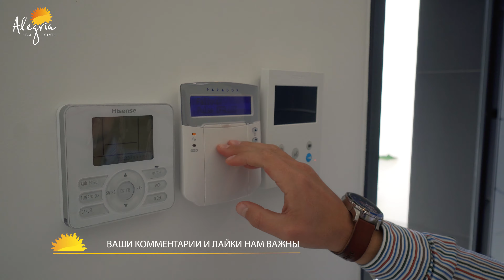Виллы в Испании на берегу моря. Новостройка. Недвижимость в Испании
Продажа недвижимости в Испании. Виллы у моря в Пунта Приме, цены от € 500 000. ЗОЛОТАЯ ВИЗА

Недвижимость в Испании в Торревьеха. Мы покажем вам лучшие варианты квартир в Испании. Недвижимость у моря в Испании в Торревьехе, подойдет всем кто хочет переехать в Испанию или приезжать на летний отдых.  Обзоры недвижимости в городе Торревьеха.

✔️Если вас интересуют покупка недвижимости в Испании или переезд в Испанию, наше агентство недвижимости Alegria будет радо подобрать для вас дом у моря вашей мечты в любом ценовом диапазоне